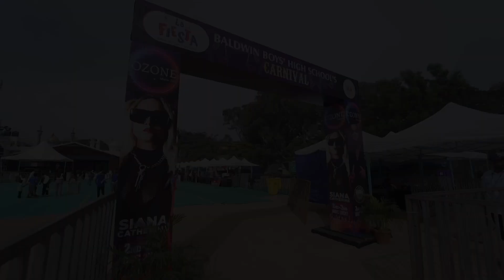End to end Productions by Team @Djarunproductions